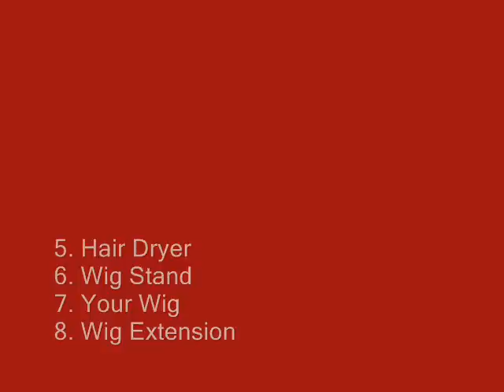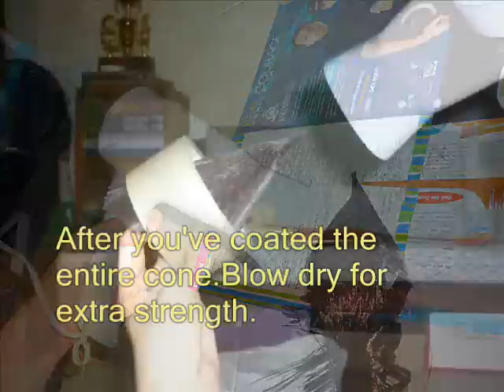How To Cosplay: Gravity Defying Spikes!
A brief step by step photo collage of how to do those impossible & gravity defying hair we see in Anime/ Manga and Games xD!

White glue method credits to CVY! *loves*